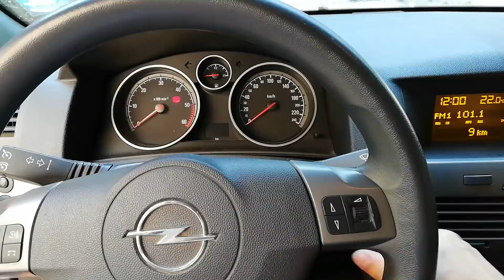AM FACUT PANA !!! VLOG 4